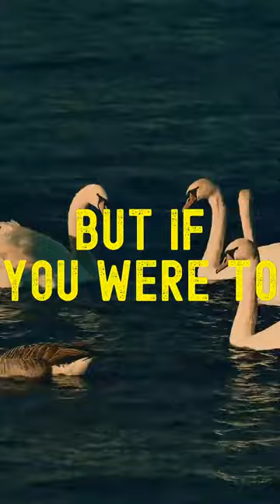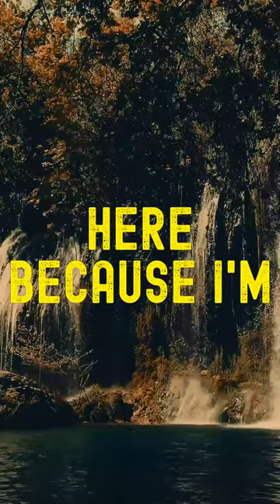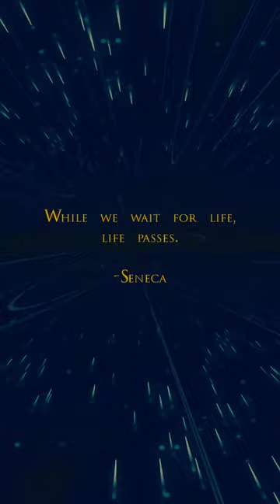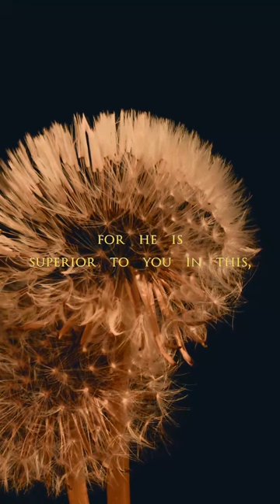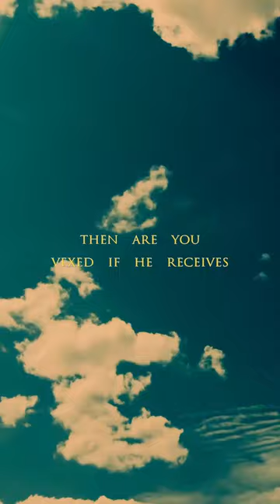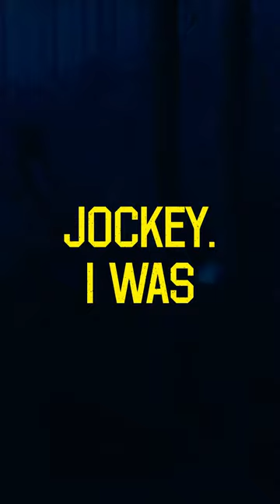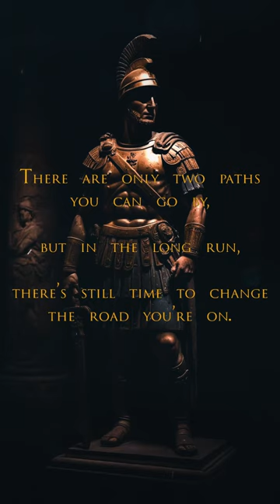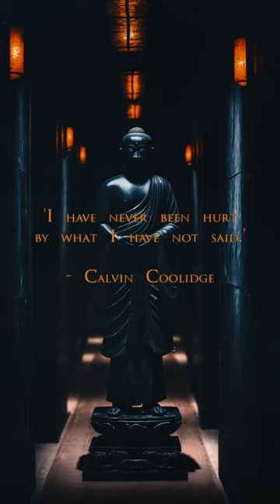Stoic Radio - Who was Epictetus? (Sub-Conscious Stoic)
Stoic FM Radio Station - Sub-Conscious Stoic Radio- Motivational Quotes Video Workout - Stoic Relaxation and Mindfulness music - Stoic Radio - Who was Epictetus? (Sub-Conscious Stoic)